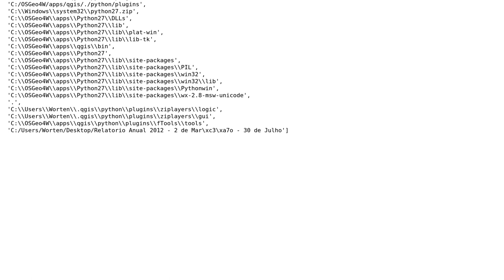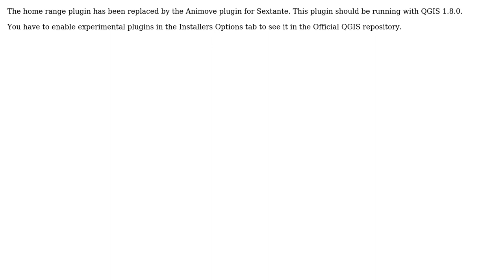GIS: An error has occured while executing Python code while doing home range analysis (Qgis 1.8.0)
With thanks & praise to God, and with thanks to the many people who have made this project possible! | Content (except music & images) licensed under CC BY-SA | Music | Images & others | With thanks to user PolyGeo user lynxlynxlynx user Joao Contente user Giovanni Manghi user AndreJ and the Stack Exchange Network Trademarks are property of their respective owners. You are responsible for your own actions.